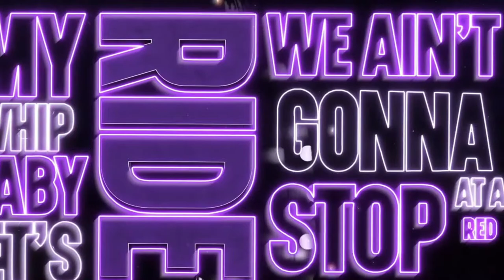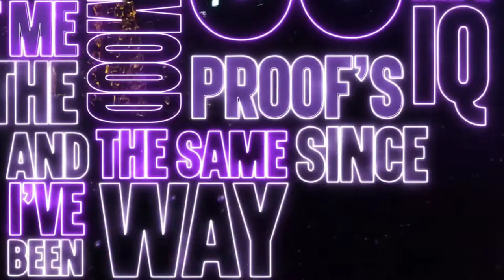Bast Music 🎼🎶🎶//Max Music Royalty Free Music...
Dj Bast Music//Max Music//- Copyright free Music.

English Song